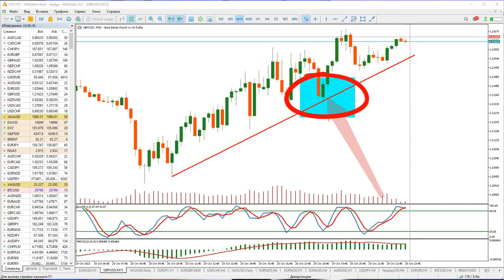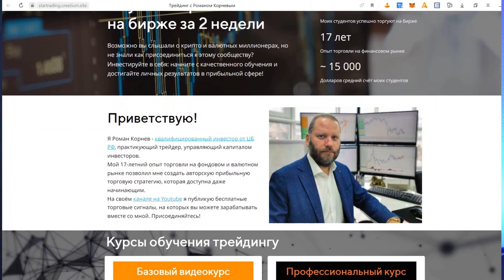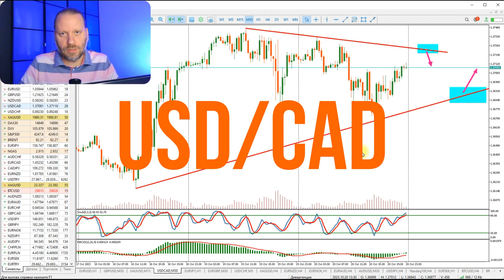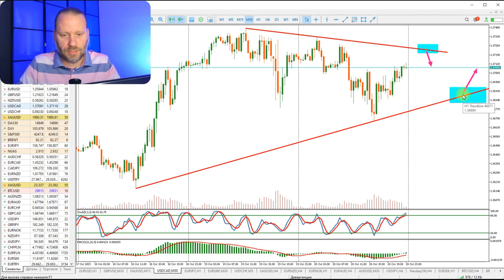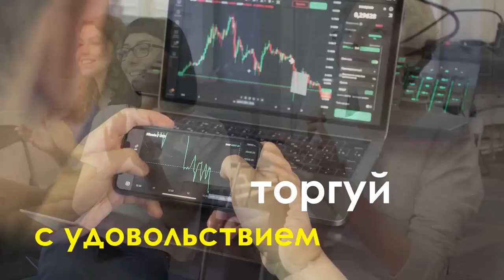Заработай на новостях и биржевых сигналах! Роман Корнев Обзор 23.10.2023 | AMarkets